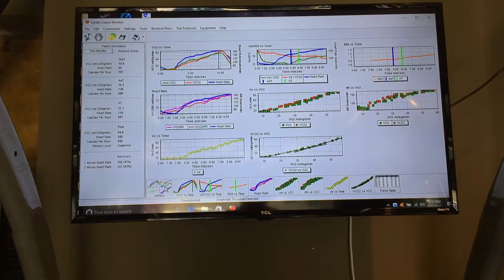Coach Diaz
Richard Diaz is legendary in the endurance sports world.  His methodology of training and the science behind it is peerless.  This video shows in deeper detail what Coach Diaz thinks about in his approach to working with athletes and what they think about him.